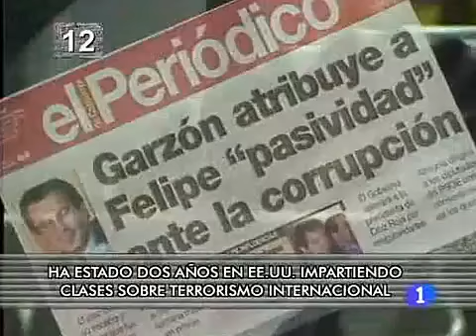La tele de tu vida: El juez Baltasar Garzón